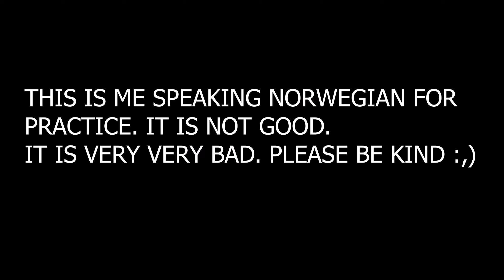Speaking Norwegian For The First Time!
This is just for practice, and I thought it would be cool if I uploaded it so in the future I can see how much I've improved (hopefully I WILL improve at all//)

Anyways, don't be too harsh please, as this IS my first time actually speaking it. I will try to make subtitles as soon as I can for those who don't speak norwegian.